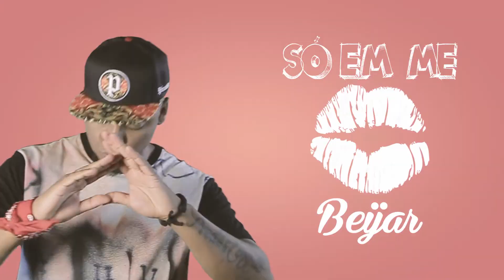Tentação SA - O Bicho Vai Pegar